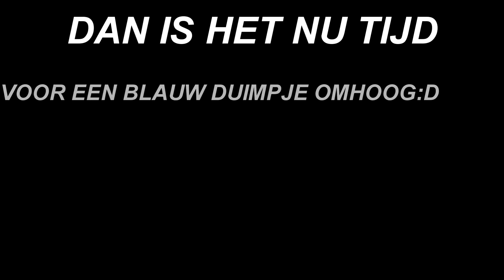Thunder bomb 400 Oud en Nieuw 2019-2020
WIJ GAAN HET HELE JAAR DOOR!

Geniet van vuurwerk Maar zonder het overtreden van de Wet!